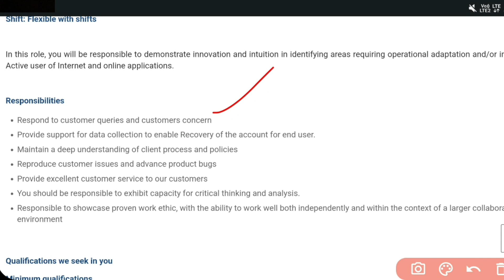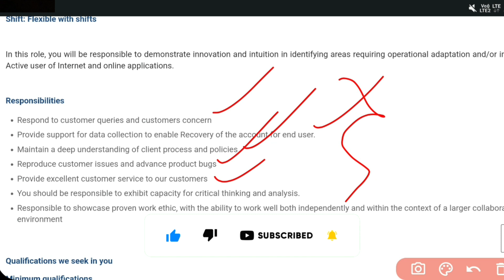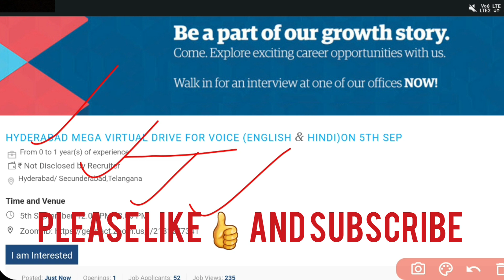Genpact Company Hiring 2023 | Virtual Interviews | Jobs in Hyderabad | Jobs in Telugu | MNC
5th September, 12.00 PM - 3.00 PM

hyderabad jobs
 job in hyd
jobs
online jobs
genpact jobs
genpact
genpact latest jobs
genpact jobs 2023
genpact jobs for freshers
genpact jobs 2023
genpact interview
genpact job
genpact company
genpact company jobs
mnc jobs
genpact hiring
genpact recruitment
genpact recruitment 2023
genpact job vacancy
genpact hiring process
genpact hiring 2023
mnc jobs for freshers
genpact hiring 2022
genpact jobs in hyderabad
latest mnc jobs
genpact salary
non voice jobs
non voice home based online jobs
online jobs
non voice jobs work from home
non voice
typing jobs
non voice online jobs
online jobs at home
nonvoice jobs
online jobs non voice
non voice online job
non voice jobs
non voice jobs using phone
online jobs in hyderabad
non voice jobs for students
typing jobs
part time online jobs
non voice phone jobs
mk jobs information
genpact
hyderabad jobs
freshers jobs in genpact
genpact non voice jobs 2023
non voice jobs in genpact
non voice jobs for freshers
voice process jobs in hyderabad 2023
voice process
voice process jobs 2023
voice process 2023
voice jobs 2023
zoom interviews
online Interviews
Interview in Zoom ap
zoom interviews 2023
online Interviews in hyderabad 2023
genpact Company online interviews
genpact Company zoom interviews